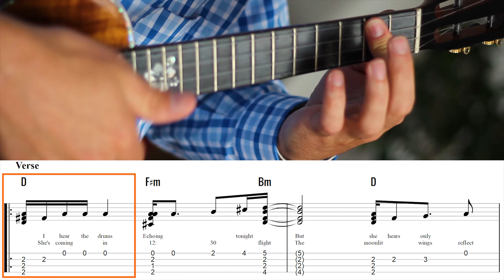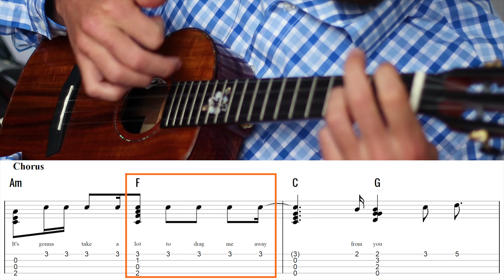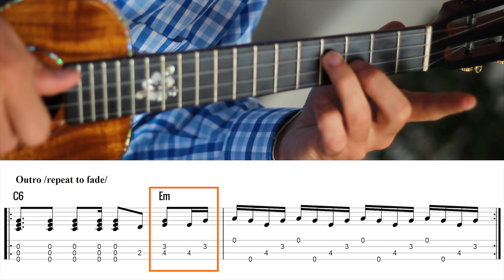Toto - Africa (Ukulele Fingerstyle) Tabs On Screen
This is my ukulele fingerstyle arrangement of "Africa" by Toto. Printable & Interactive tabs:

The ukulele I'm playing in this video is the Enya EUT-K5: